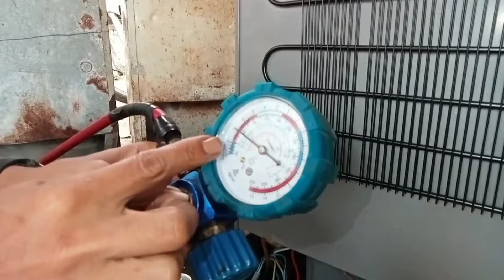Mudah...memasang kondensor kulkas 1 pintu